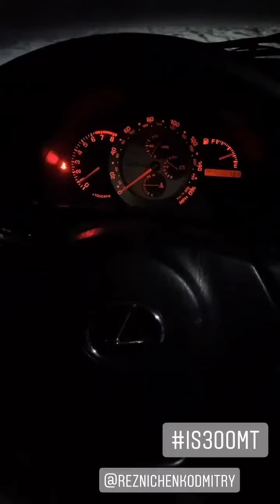Алексей Карелин (Instagram stories от 6.01.21)